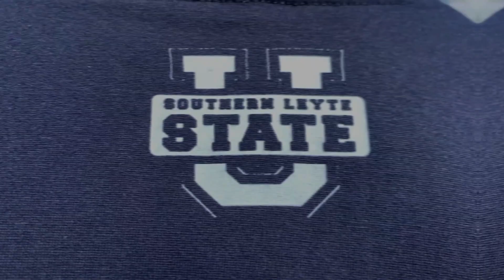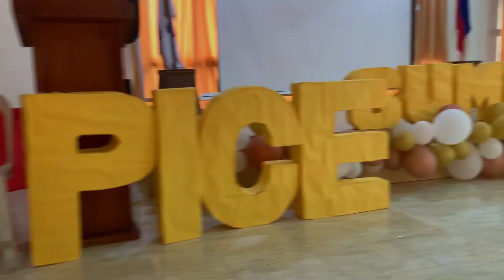PICE SUMMIT 2023 DAY 1 HIGHLIGHTS